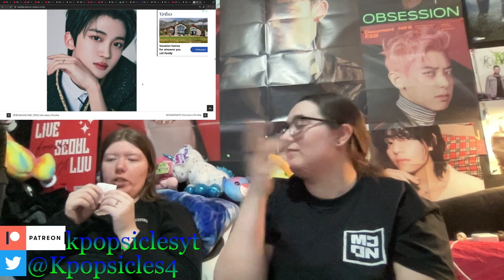LUN8 "Pastel" reaction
-Live Stages
-Dramas
-Variety Shows